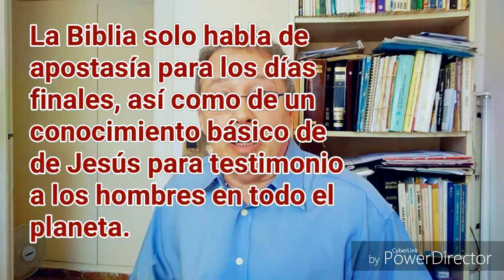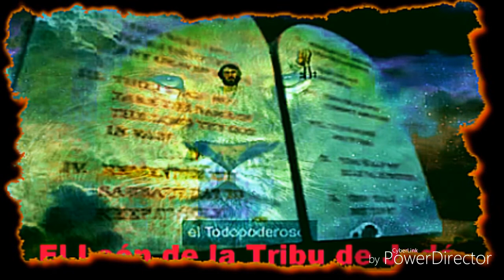Doctrinas cristianas que te condenarán